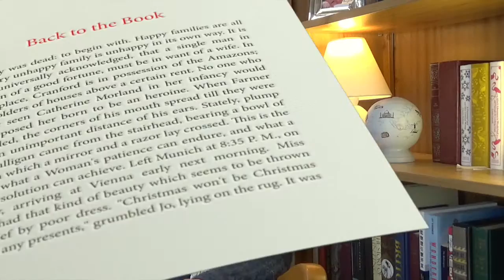Around the World in 80 Days - Live Audiobook - Episode 2 (Ch 4-7)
I'm holding a 1956 hardbound edition by Thames Publishing
(the text read out follows the Gutenberg public domain text, no copyright material is used in this video).